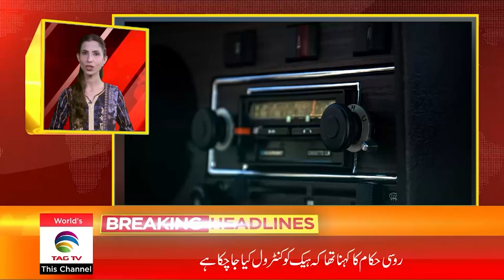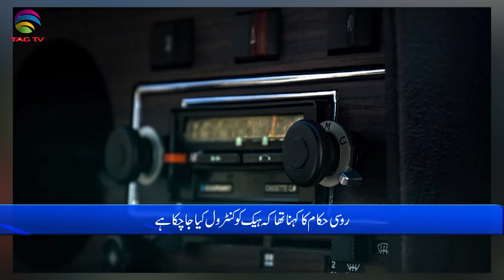International and Canadian News - june 06, 2023